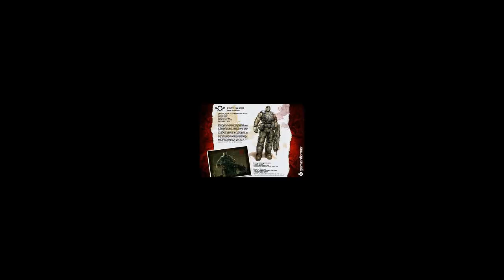Sun Kil Moon - Blue Heron (Gears of War 3 Trailer Song)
This song was used in the teaser of gears of war - ashes to ashes.